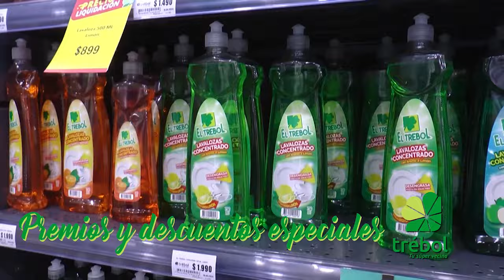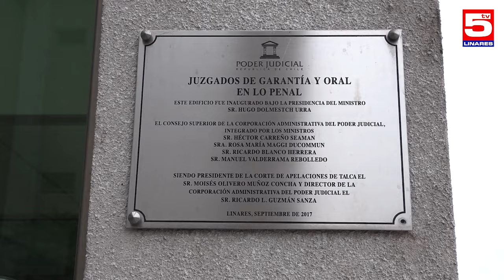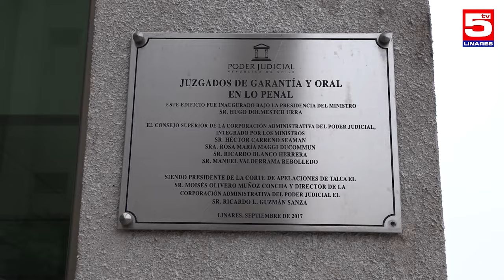TV5 NOTICIAS EDICIÓN CENTRAL 26 DE AGOSTO 2024